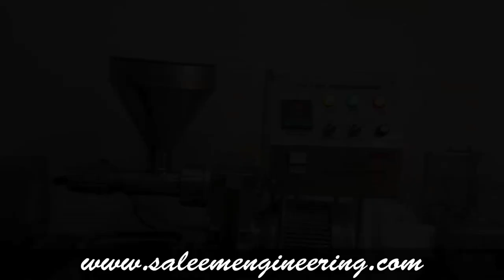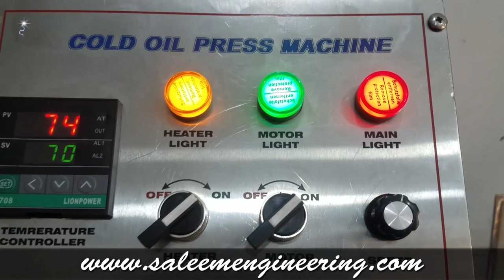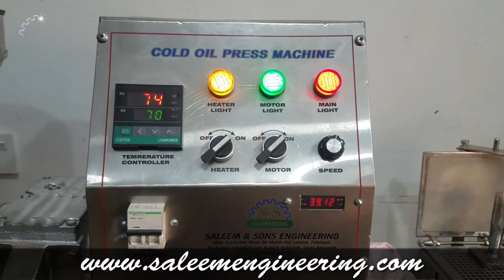Cronton Tiglium Oil Extraction | Cold Oil Press Machine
SSOP-20
Cold Oil Press Machine
Oil press machine is designed for commercial scale can work on peanuts, sesame nuts, vegetable seed, flax-seeds, watermelon seeds, poppy seed, rapeseed black seed, almond, peanut, pista, coriander sonf, sunflower, Cronton Tiglium, mustard, canola and many more 100% pure oil.
Characteristics:
1. Cold pressing oil press, light oil color, rich nutrition, pure natural oil, save refining cost.
2. Press-cake’s protein is damaged lightly, Oil protein will be taken full advantage of.
3. There is no any solvent, acid, alkali, bleaching earth, chemical additives during the squeezing process.
4. High oil extraction rate; about 2-3 percent higher than old fashioned equipment.
5. Energy saving and labor saving
Technical Specifications:
Extraction Capacity             1-20 kg (depending on type of seeds)
Model                                      SSOP-20
Speed                                      Variable
Heat                                         Variable
Product Type                         Commercial Scale
Control Mode                         Automatic Oil Press
Working Time                        12hr
Motor Power                         2.2kw, 220V, Single phase
Heating Power                      400W
Material Touching Parts     SS 304-L
Dimensions (mm)                H 700 x W 450 x L 950